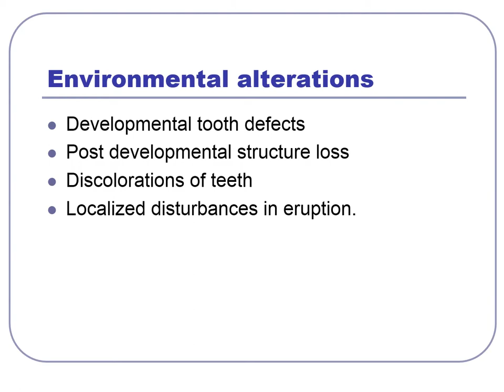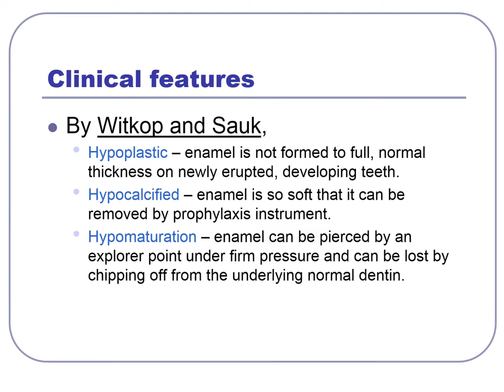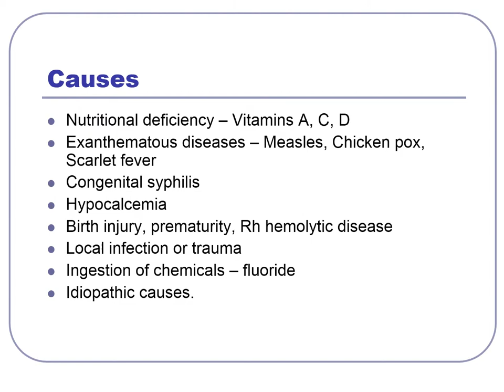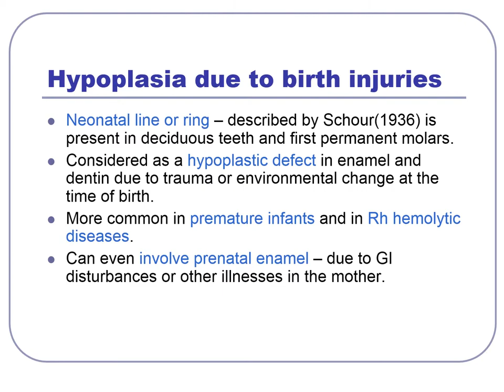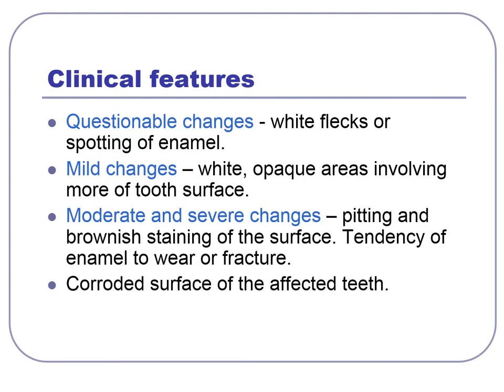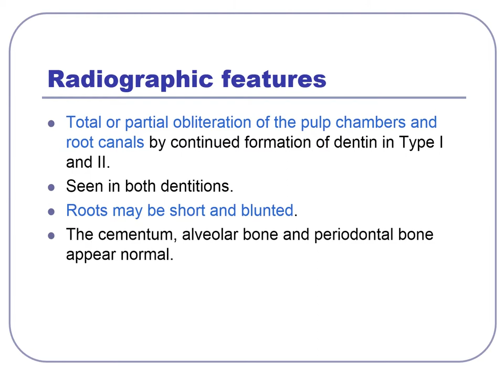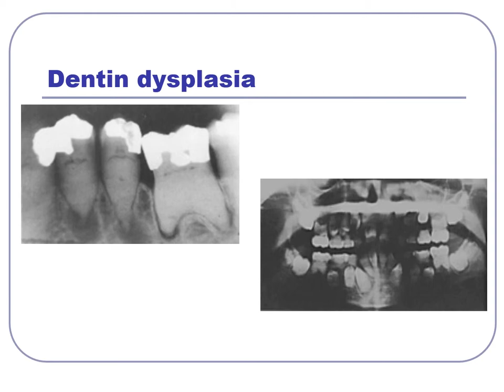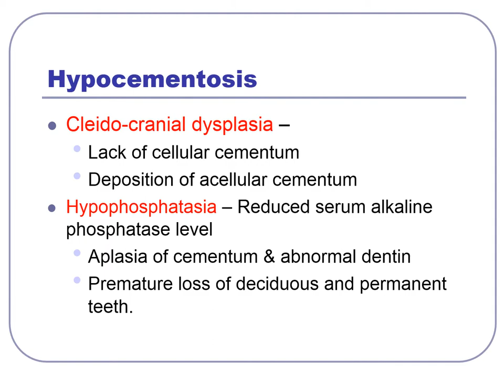Disturbances in structure of teeth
A basic lecture on various disturbances affecting the structure of teeth including enamel, dentin and cementum.